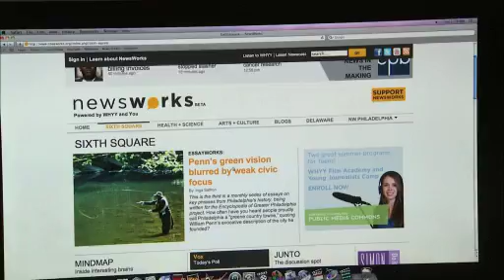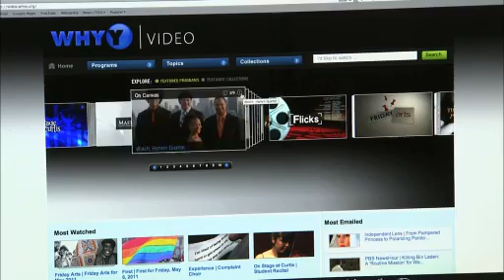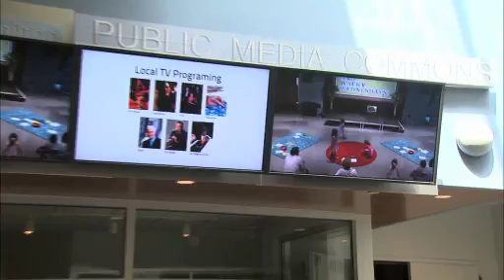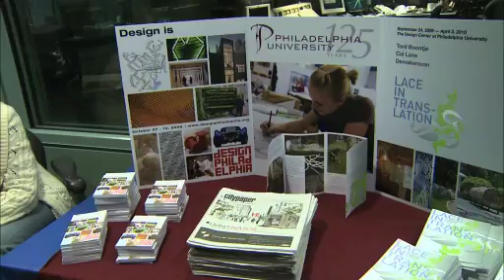Underwriting explained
The Underwriting team wanted a full on sales video to take out in the field and explain to potential clients how Underwriting works. So I delivered. I wrote, selected footage, edited, and created graphics for this video. This is a shorter and higher quality version of the previously posted vesion.